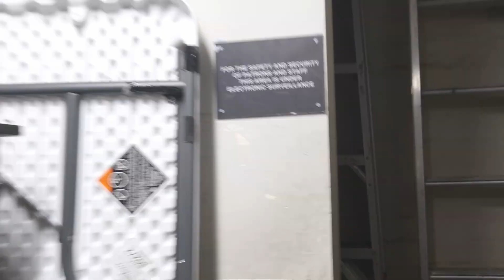RAT!HAMMOCK Close Episode One of Melbourne's Most Popular Live Talk Show - Full Hour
RAT!HAMMOCK play their latest single Ghost to close Episode One of Full Hour. Melbourne's most number one live talk show, hosted by Robin Thomas.